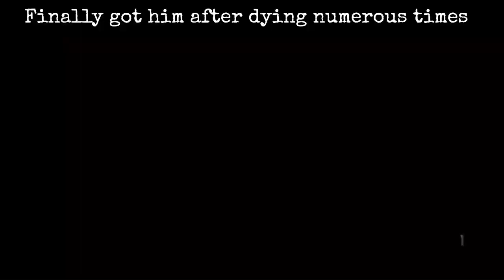Jesse Rentier vs William Rentier Boss Fight on Normal Difficulty (Part 14) - Boxing Day Edition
Father vs Son (boss fight); this fight was pretty tough, but I did it and now I'm one step closer getting Felicity but I gotta get through bank heist first and survive it as well. Hopefully you enjoy this gameplay and y'all have fun as well.